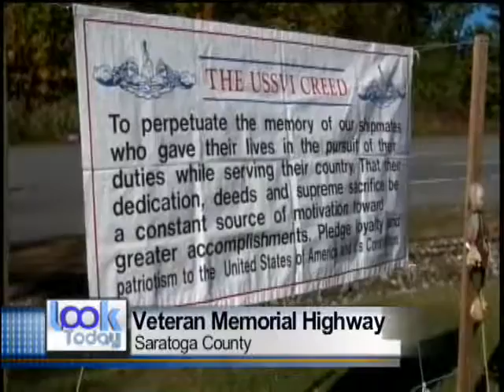Submarine Veterans Memorial Highway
Assemblywoman Carrie Woerner and Senator Kathy Marchione dedicate a portion of Route 9 in Saratoga County to the United States Submarine Veterans.